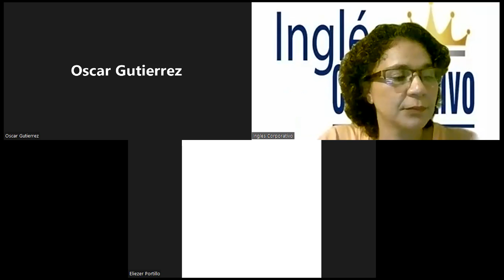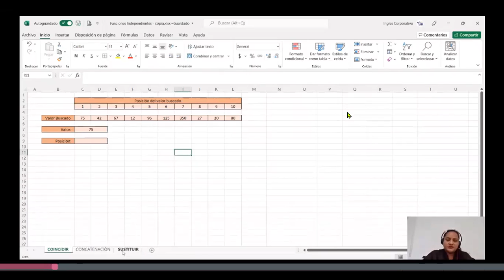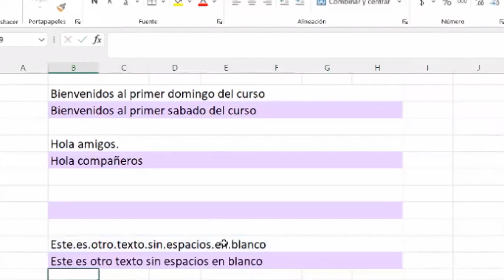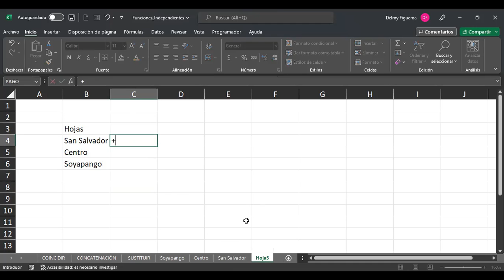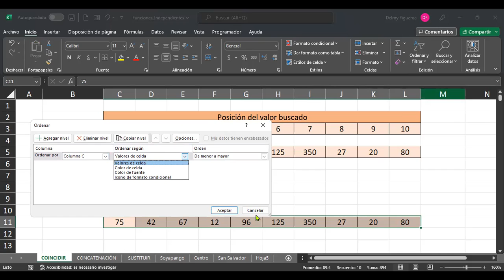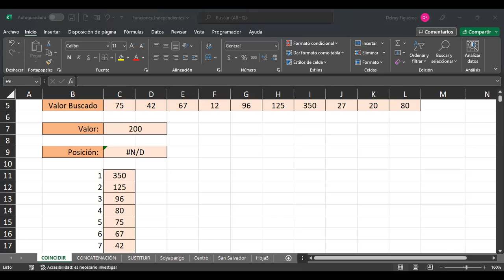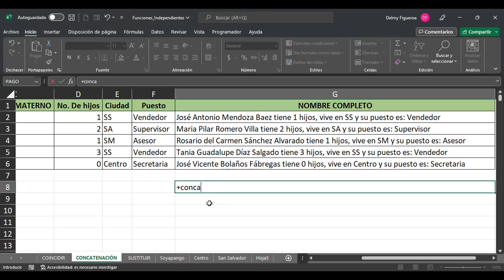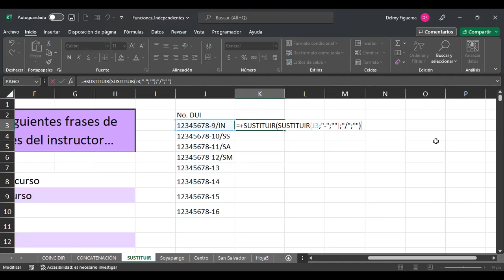Inglés Corporativo-13/10/2022-FUNCIONES INDEPENDIENTES